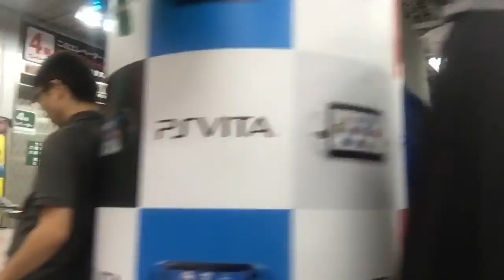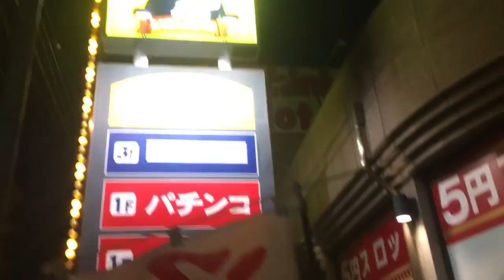Exploring Akihabara!!!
This is our first time really off base being able to explore! Akihabara is an electronics town in Tokyo!